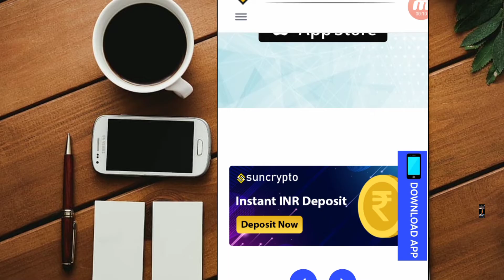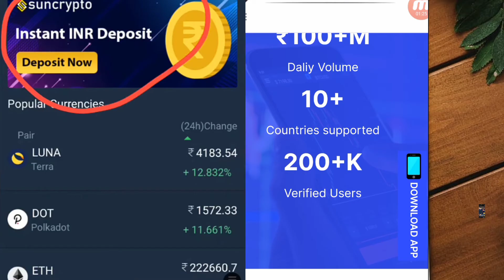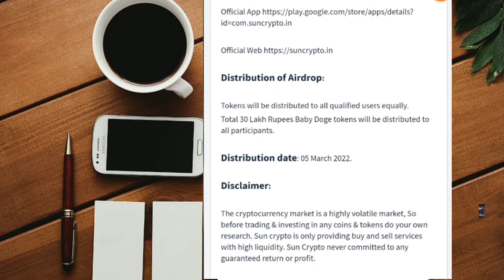ATTENTION: BEST INDIANS EXCHANGE IS HERE! with big airdrop.